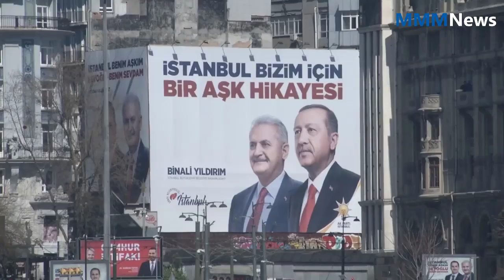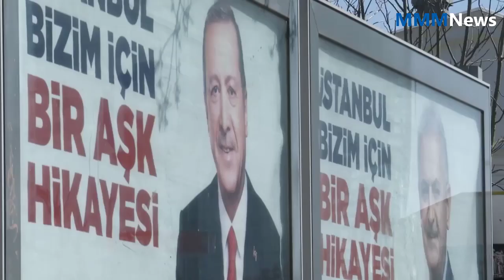Global news | Erdogan loses Ankara, Istanbul disputed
Erdogan loses Ankara, Istanbul disputed
Turkey's Tayyip Erdogan suffered a severe setback as his ruling AK Party lost control of the capital Ankara for the first time in a local election and he appeared to concede defeat in the country's largest city, Istanbul.